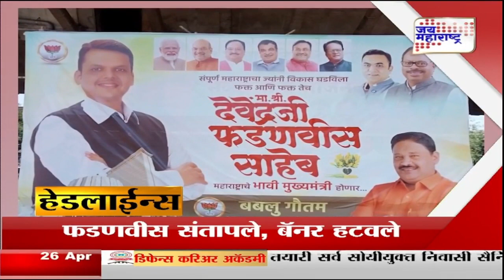Headlines। हेडलाईन्स सकाळी ९ वा.